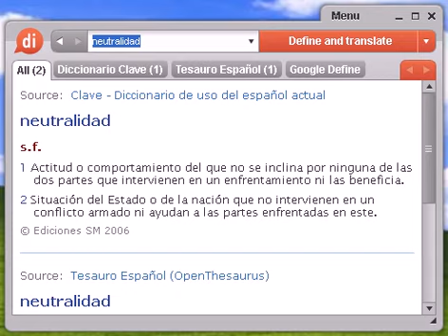Definición de neutralidad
neutralidad, diccionario, define, definir, significado, español, castellano, Dixio, neutralidades